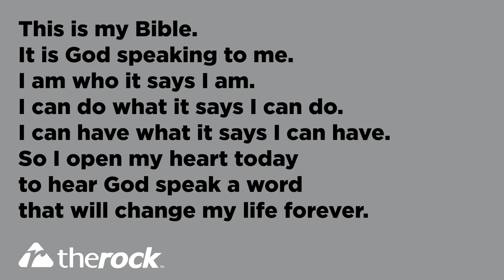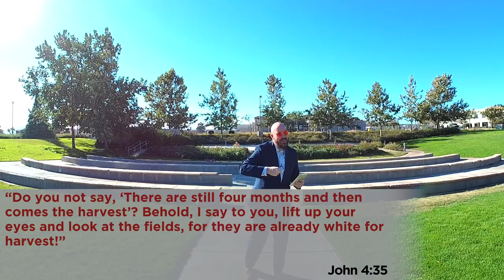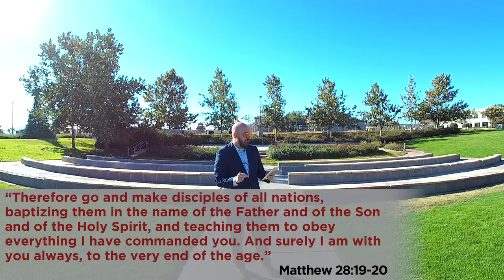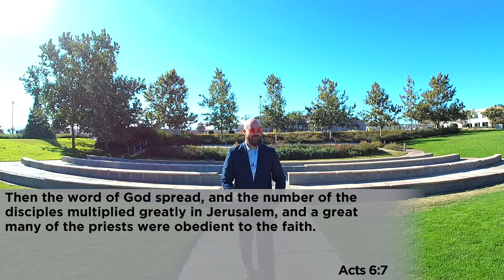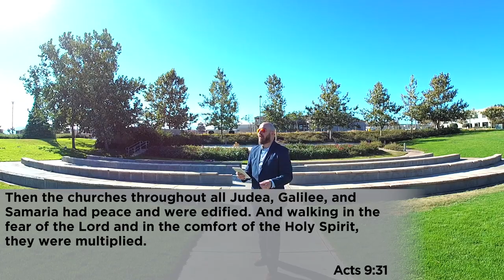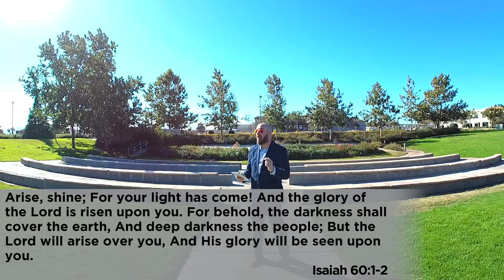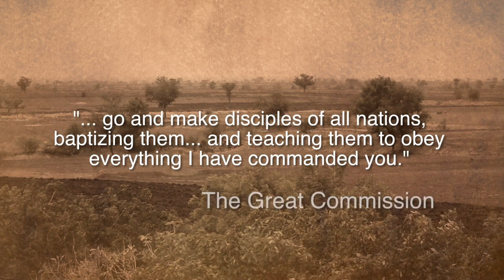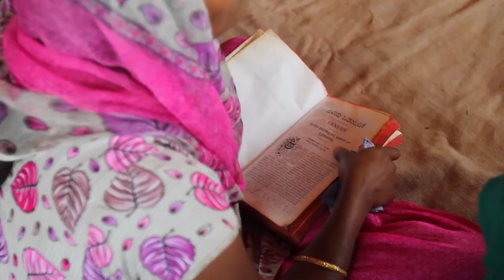#8 Open Your Eyes - October 25, 2020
This engaging and thrilling conclusion to our series, The Plan, will take you from passive attender to passionate participant in less than an hour.  You'll see God's vision come alive from the pages of The Bible like never before.  The Plan has always been there, but we've just read over God's instructions too fast and never got around to doing it... until now.

Livestream views - 29